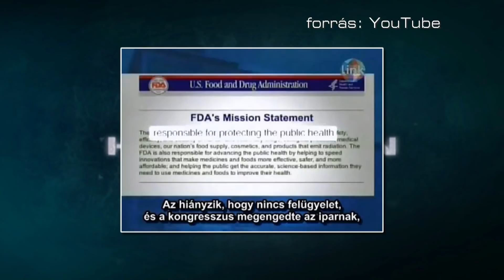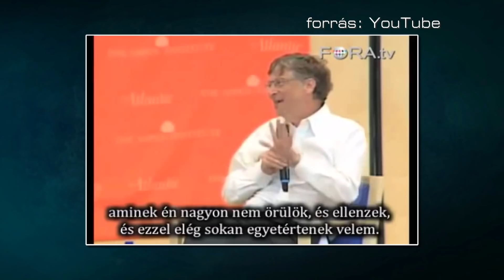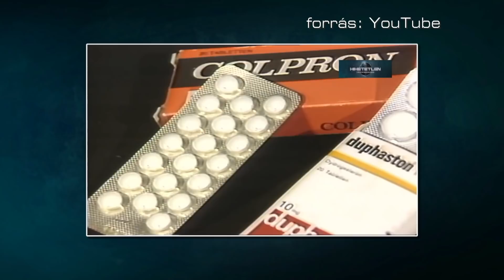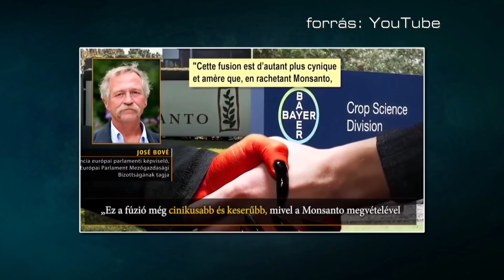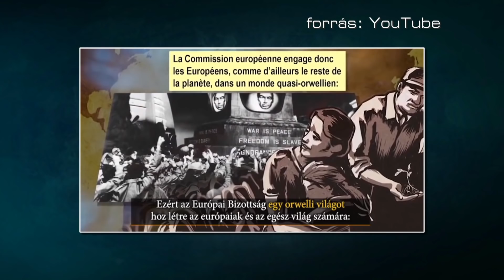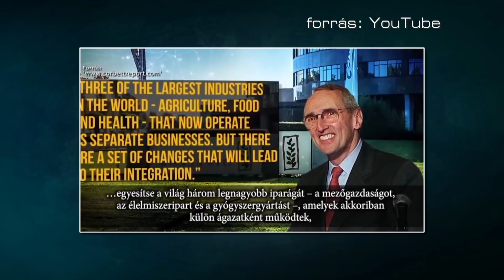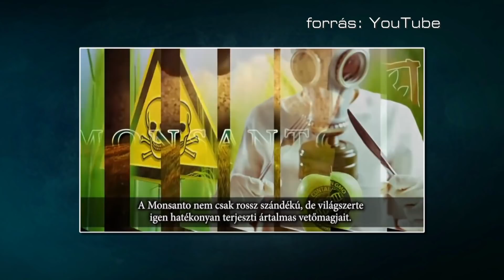HALÁL-PANEL - A BETEGSÉGIPAR CSAPDÁI (2019.01.25.)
Ön hogy érzi magát mostanában? Fáradt, levert, kedvetlen? Ne ijedjenek meg, ez nem egy gyógyhatású, vagy tünetkezelő készítmény reklámja. Ellenkezőleg. A népesség nagy része iszonyatos mennyiségű pirulát fogyaszt el, ennek ellenére az emberek nagy része továbbra is különféle egészségügyi problémáktól szenved.

Az orvostudomány lassan isteni magasságokba emelkedik, mégis hullunk, mint a legyek egy csípős novemberi reggelen. Hogy lehet ez? Úgy, hogy az Önök betegsége üzletet és learatható profitot jelent. Minél többször és minél tovább tart a betegsége, annál több gyógyszert, gyógykezelést lehet eladni, ebből pedig nagyon sokan nagyon sokat kaszálnak. Ők jól élnek.

Ha olyan készítményekkel látnának el minket, amik valóban hatékonyak, akkor az egészségügyi piacról jóval kevesebb profit realizálódik, az pedig az állandó növekedés őrült közgazdasági poklában nem elfogadható opció. De tényleg ennyire lehangoló a helyzet? Ennyire beteg lenne a gyógyításunkra hivatottak felfogása? Ma esti műsorunkban megkíséreljük felvázolni ezt a roppant elszomorító, kétségbeejtő helyzetet.